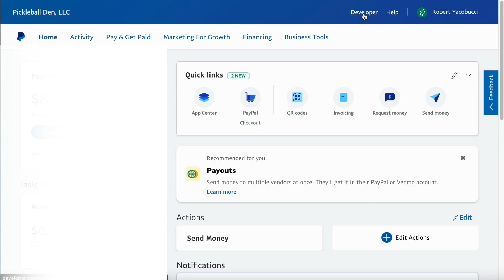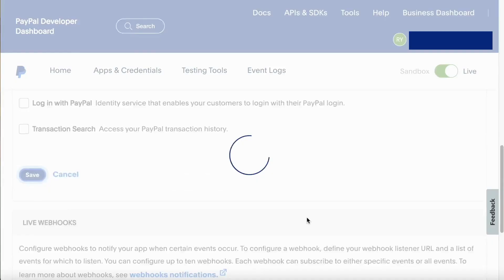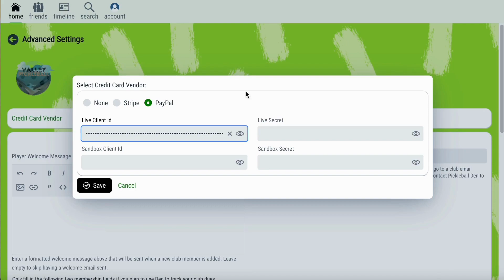PayPal Setup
Pickleball Den supports both PayPal and Stripe for processing credit card payments. Both of these vendors require an EIN to create an account. Follow the steps shown in the video to setup your PayPal account to process payments through Pickleball Den.